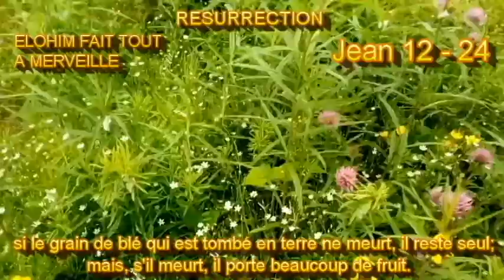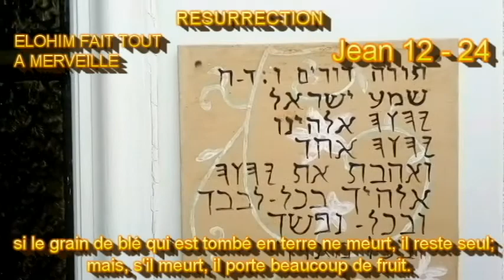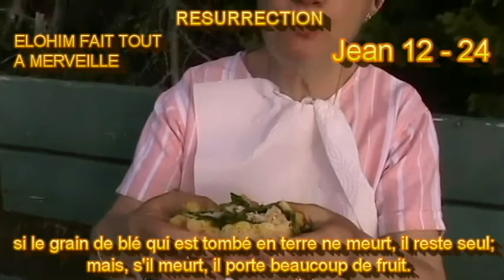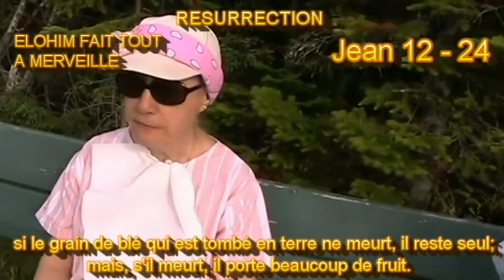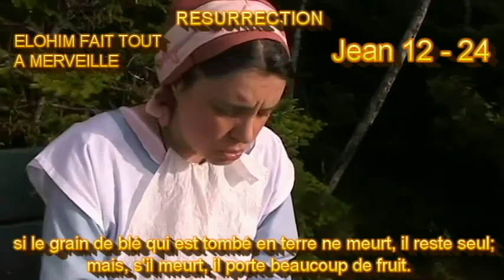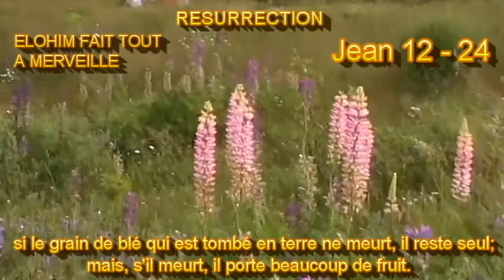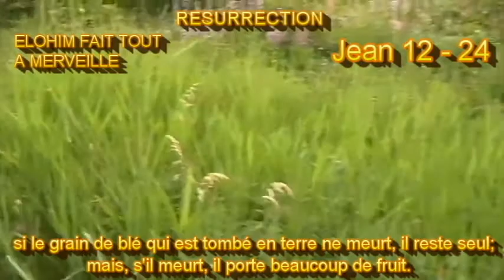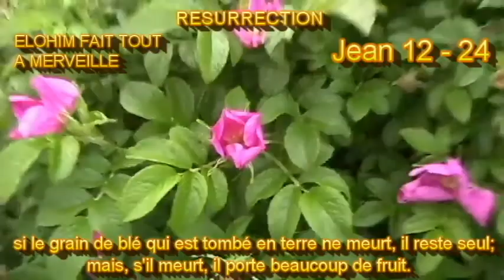CHAQUE ANNÉE LA NATURE RESSUSCITE Posté par le père de Ruth Israélite Greffé sur Israel